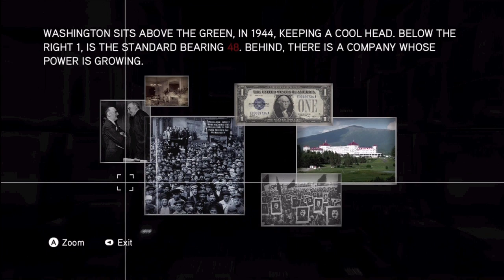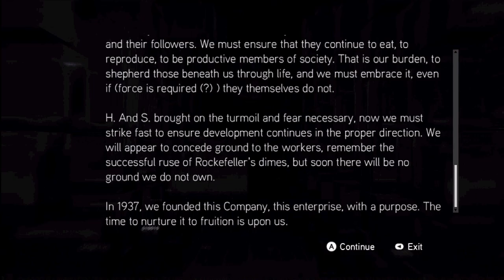Assassins Creed Brotherhood Cluster 3 puzzle